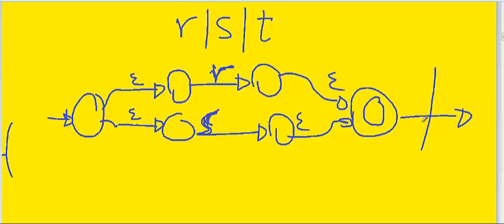Compilers_16 : Thompson Construction برمنظ_16_عربي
Thompson Construction